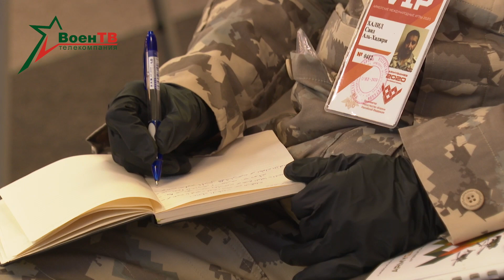«Танковый биатлон». Брифинг в Алабино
Вводный брифинг для представителей команд-участниц «Танкового биатлона» провел главный судья конкурса генерал-майор Александр Перязев.
Он ознакомил с особенностями проведения состязания в этом году. Планируется, что после открытия АрМИ такие встречи будут проводиться ежедневно. Во время них объявят официальные результаты каждого заезда.